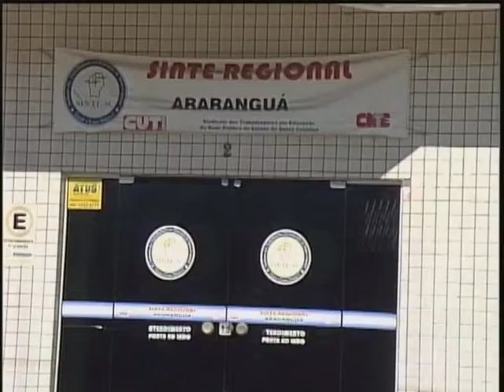Programação ARTV - Canal 5 - AO VIVO Assembleia Regional SINTE